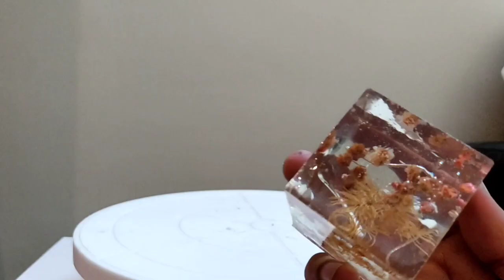Resin Art: 4 Amazing DIY Resin Art project | SIMPLE tutorial